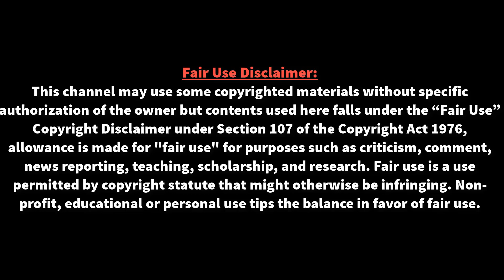মুখোমুখি আর্জেন্টিনা-ব্রাজিল !। ৬৫ বছর পর ছিটকে গেল রিয়াল- বার্সা !। নতুন চুক্তি করছে নাহ মেসি !।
মুখোমুখি আর্জেন্টিনা-ব্রাজিল !। ৬৫ বছর পর ছিটকে গেল রিয়াল- বার্সা !। নতুন চুক্তি করছে নাহ মেসি !। ১৯৫৫ সালের ২৯ মে সবশেষ একই দিনে কোপা দেল রে থেকে বিদায় নিয়েছিল চিরপ্রতিদ্বন্দ্বী দুই ক্লাব।

⚽⚽ বিশ্ব ফুটবলের সব তাজা তাজা খবর পেতে আমাদের সাথেই থাকুন ধন্যবাদ